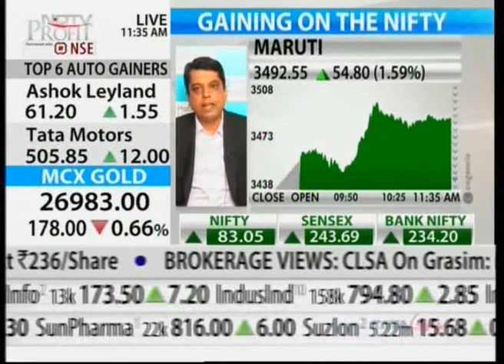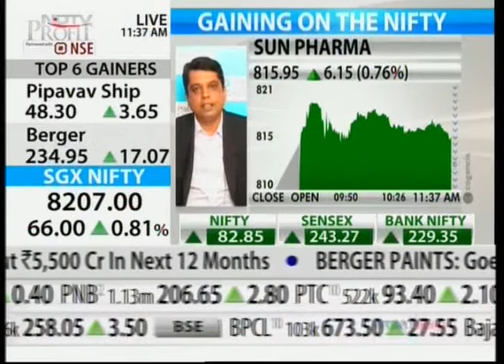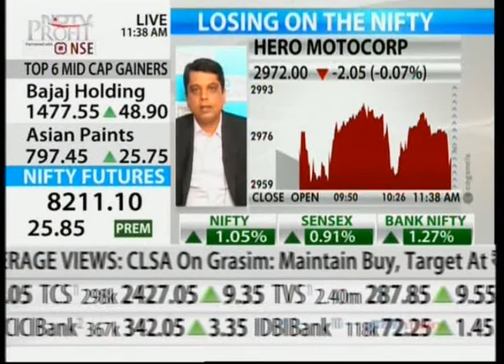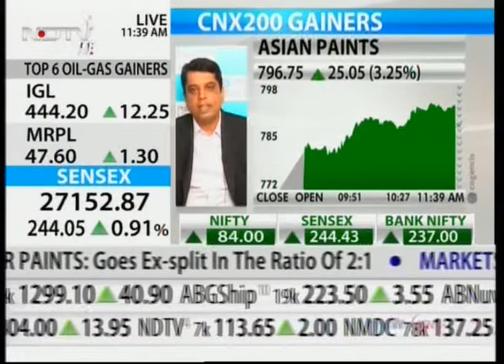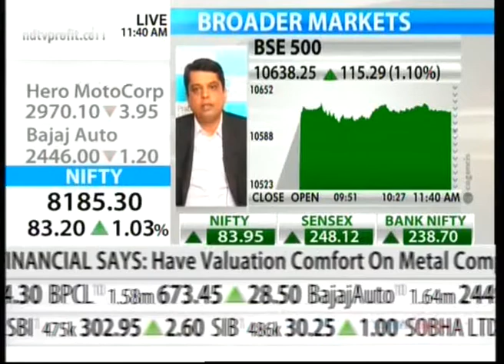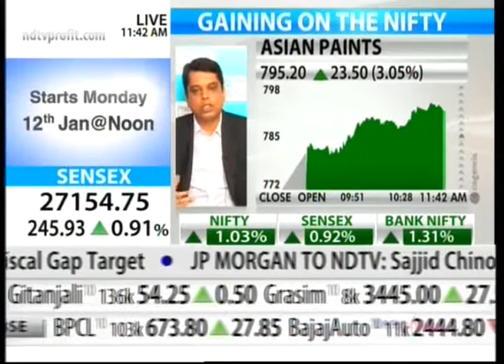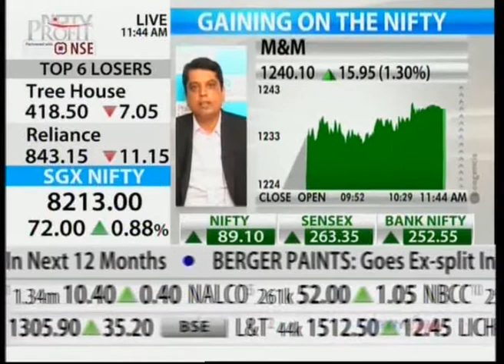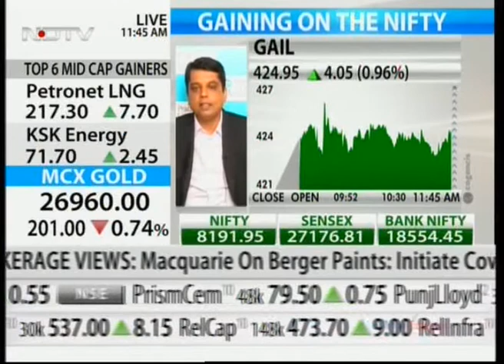“Ajay Bodke views on Portfolio construction for 2015”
“Ajay Bodke, Head, Investment Strategy & Advisory, Prabhudas Lilladher shares his views on Portfolio construction for 2015”